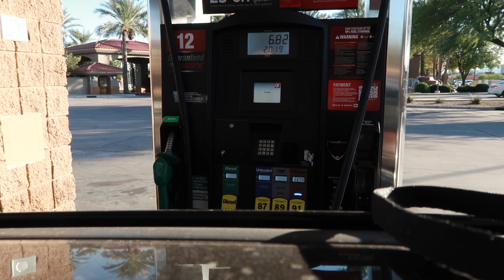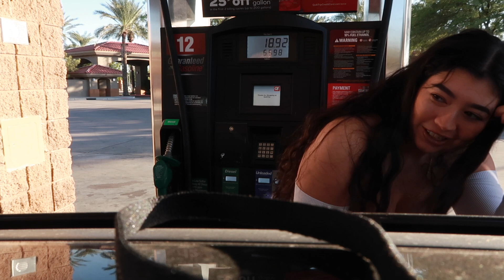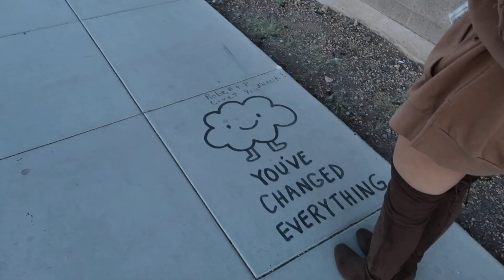The Rose Garden | justcallmeallison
I LOVE ROSESSSSSSS!! I was so excited to go see the Rose garden, last ear I didn't have the opportunity to smell the roses...Lol get it? Okay bad joke. I really wanted to see the roses and my friend Marco was so kind to go see them with me! He has a Youtube channel too were he films beautiful films go watch him! My friend Denise was visiting for the week so I had to take her explore downtown Phoenix with me. We took some cute pics for the gram. She also had a channel!!! I know I have to many Youtube friends, lol! I am nervous my life is pretty boring... I would still upload me being in bed and jut being tired of working so much!